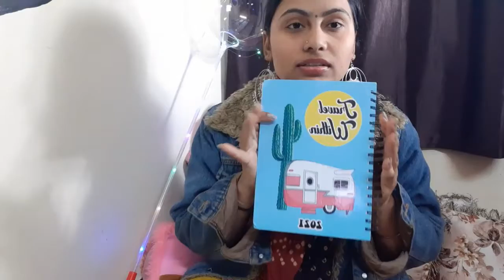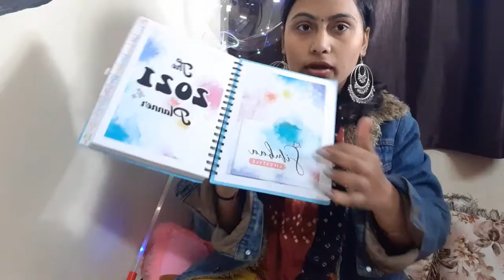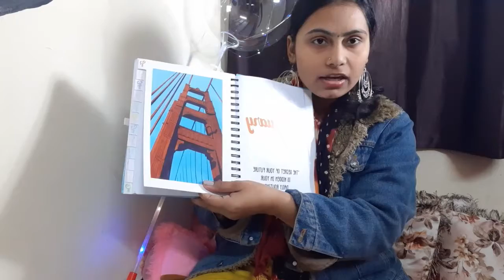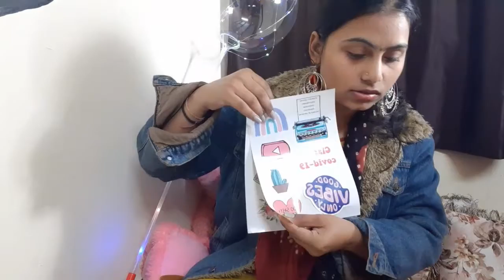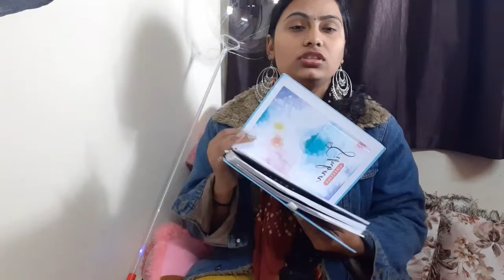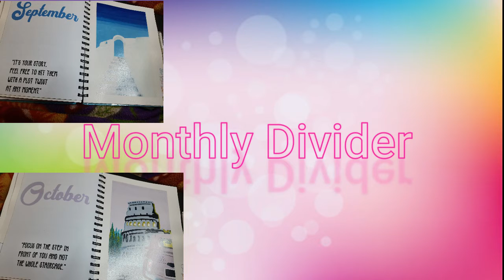*UNBOXING A BEST BUDGET FRIENDLY 2021 ANNUAL PLANNER WITH BEST FEATURES | UPIKA PAL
WATCH  *UNBOXING A BEST BUDGET FRIENDLY 2021 ANNUAL PLANNER WITH BEST FEATURES
Hey Guys!
About video = its an unboxing video of a 2021 planner.
Details of planner
What u get if u buy a simbha lifestyle planner

The 2021 Planner Includes:
•A Front & Back Pocket
•A Bookmark
•12 Postcards (which can be used a decor as well)
•4 Sticker Sheets
•A Pen (with an attached Stylus)
•A penloop
•Monthly Dividers

•Vision Board
•2021 Goals
•Wishlist
•My Year In Polaroids
•Year At A Glance
•Monthly Spread
•Weekly Spread
•Monthly Expense & Budget Tracker
•Habit Tracker
•Mid Year Checkup
•Travel Planner/Travel To-Do List
•Yearly Summary
(These are just to name a few pages!)

256 Pages (Including 12 Postcards)
100 GSM pages
210 GSM Postcard pages